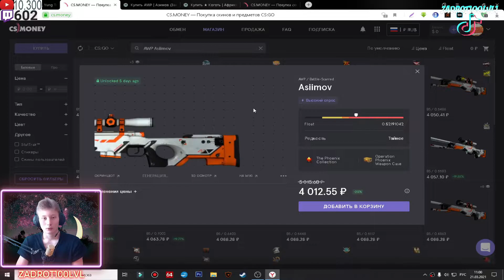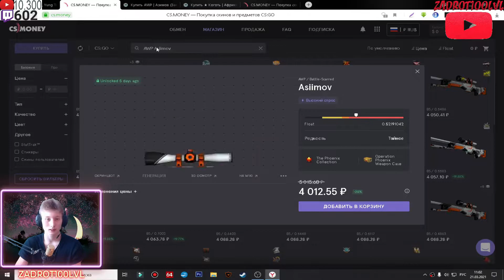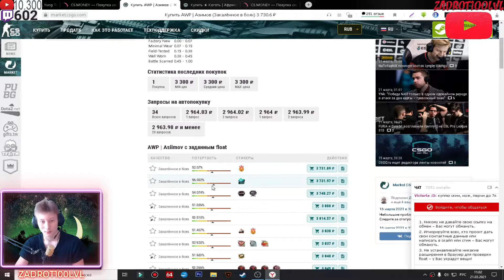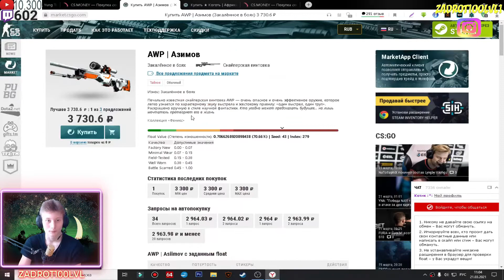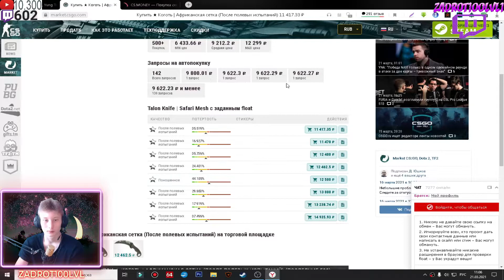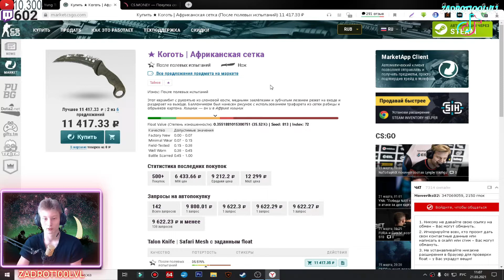ЛУЧШАЯ ПЛОЩАДКА ДЛЯ ПОКУПКИ СКИНОВ В 2021 ГОДУ!ЧТО ЛУЧШЕ ДЛЯ ПОКУПКИ СКИНОВ CS.MONEY ИЛИ CSGO.TM?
⚫РАЗВЕРНИ ОПИСАНИЕ►